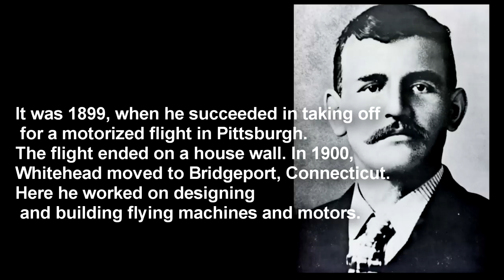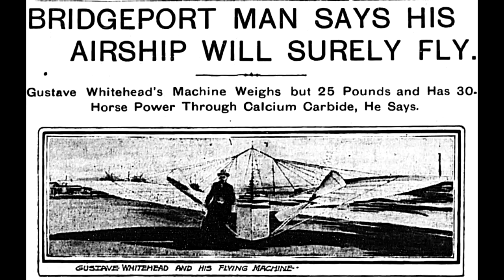Commemorative Flight in Honor of Gustave Whitehead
A Commemorative Flight in Honor of Gustave Whitehead
 in Bridgeport,Ct on Aug 14 2012.
Andy,Marc Richie and myself had a beautiful day to fly! We had a great time and were able to fly in honor of Gustave who had flown 2 years prior
 to the Wright Brothers at Kittyhawk.
Richard Howell,editor of the Bridgeport Sunday Herold, whitnessed the events of the early morning hours of Wednesday, August 14 1901 and recorded it that weeks newspaper..